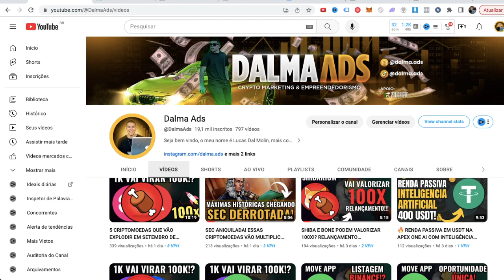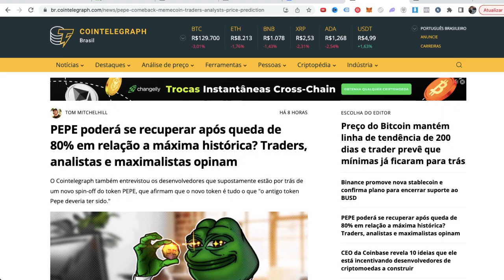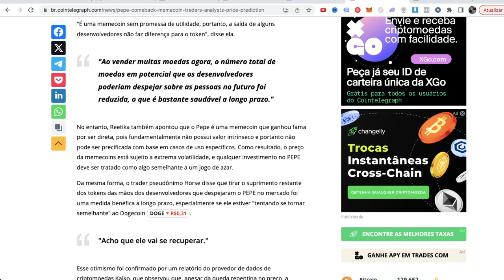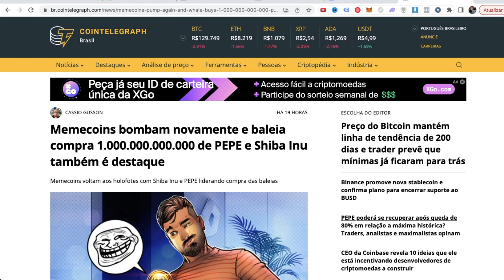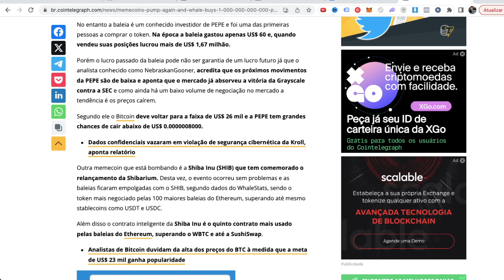PEPE COIN PODE SUBIR 1000% APÓS QUEDA!? (URGENTE 🚀)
👋 SOBRE O VÍDEO:

PEPE AI: ESSA MOEDA VAI VALORIZAR 100X AMANHÃ!? (URGENTE!!!) 🚀

Bitcoin Hoje
Queda Bitcoin
Queda Shiba
Queda Ethereum
Queda criptomoedas